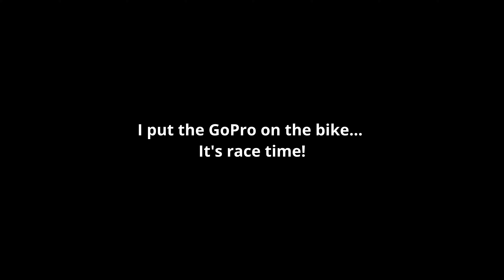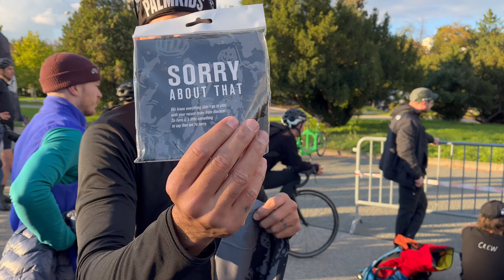It's Race Day!!! | Random Fixed Gear Vlog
These are my random vlog series. Just want to bring you with me and see the fixed-gear world from my perspective. I hope you enjoy it.